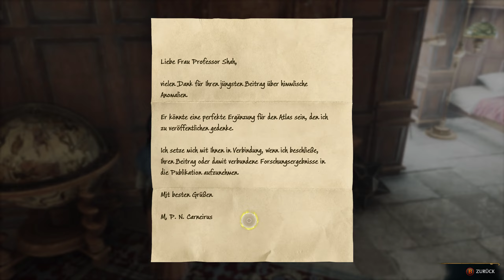Let's Play Hogwarts Legacy Deluxe Edition (PC/Ultra/1440p) #51 Was ist nur los mit dem Spiel?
Hogwarts Legacy ist ein Game im Harry Potter Universum, das 100 Jahre vor der Geschichte um Harry Potter spielt.
Wir erkunden die Zauberschule Hogwarts und das Umland, wo unzählige Abenteurer auf uns warten...

«HOGWARTS LEGACY»
Action-Adventure von AVALANCHE / WARNER GAMES
Plattform: PC / PS5 / XBOX